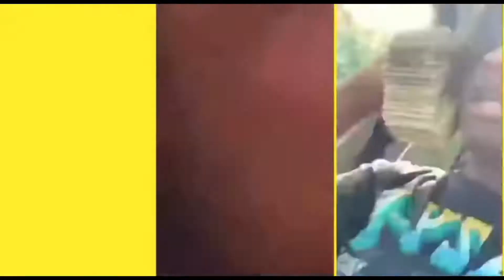BOOSTDOCTOR vs KUT DA CHECK BATTLE OF THE BOX! DONKMASTER 1st Female Donk Racer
We have all kinds of content so come campaign with us !